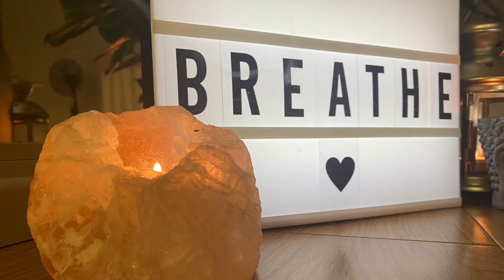Yoga Wakefield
Yoga_Wakefield, offering Yoga Classes across Wakefield, Leeds and surrounding areas.
Fully Qualified Vinyasa Flow YTTC, Meditation, Mindfulness, Yoga Nidra, Restorative and Chair Yoga Qualified.
Classes we offer
Yoga in the Workplace
Hatha
Vinyasa Flow
Ashtanga Flow
Nidra
Chair Yoga
Accessible Yoga
Guided Meditation
Mindfulness
Private Yoga Lessons
Online classes